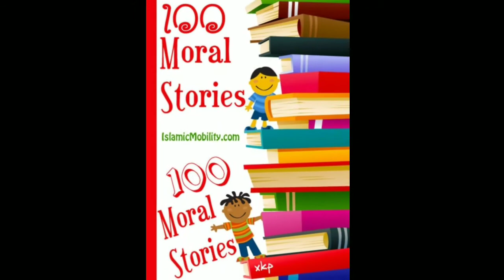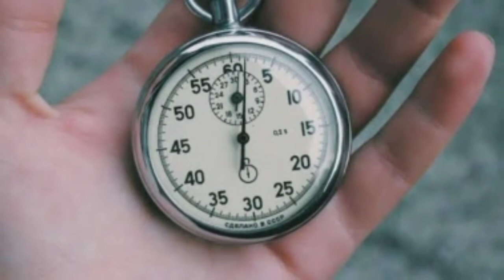Nice story -From a FROG tale |For Children | Theme : Be Positive always | Podcast #4 |Book review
@AbrarKnowledge brings yet another podcast with great story with great moral, Please do watch and share with children.

If you would like to checkout more on Lean Six Sigma & Motivational stories, Please visit to this playlist

CONNECT:
If you would like to get connected with me: